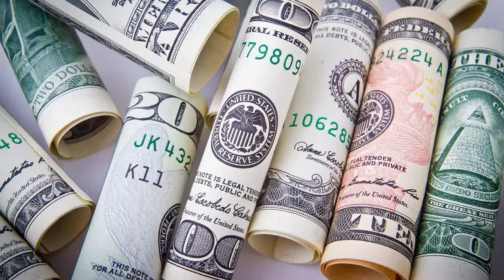초보러너가 10km에 도전해야 하는 이유?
달리기에 어느정도 익숙해진 러너라면 대부분 10km러닝을 합니다.
10km 러닝이 갖는 의미는 무엇일까요?
또 10km의 중요성은 무엇일까요?

*100만명이 달리기를 통해 몸과 마음의 건강을 찾는 세상을 꿈꿉니다.

music

00:00 Lie in the Sun (by ORKAS)
03:46 Just Dance It Out (by John Coggins)
04:54 Who Is Your Heart Beating For (by John Lingard)
08:18 Going Home (by The David Roy Collective)